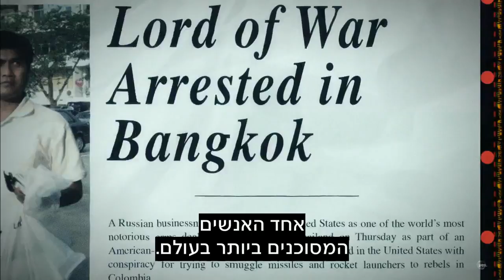עלילות מר בּוּט הנורא: איך מתנהל סחר בנשק באמת?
ויקטור בוט החל להתעשר (מאוד) מעסקי תובלה מיד לאחר נפילת ברית המועצות. לאט לאט החל להתברר שחלק מעסקיו כללו סחר והובלה של נשק לאזורים היותר אלימים בעולם., בעוד הוא המשיך לטעון שהוא רק איש עסקים, וקולנוען חובב. אז מיהו מר בוט? עלילות מר בוט הנורא. בכורה: יום ראשון, 13.7, בשעה 22:00 ב-yes דוקו וב-yesVOD. שידור נוסף: שישי, 18.7, 21:30.